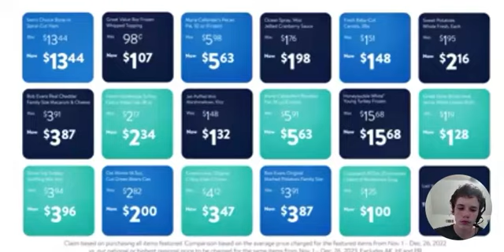red dead redemption 1 got shot and had fun on the ranch